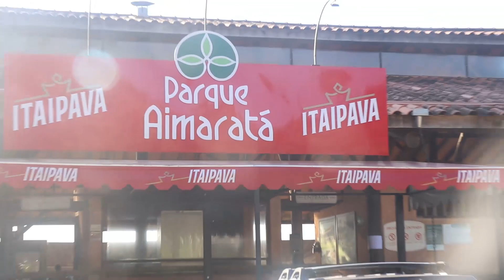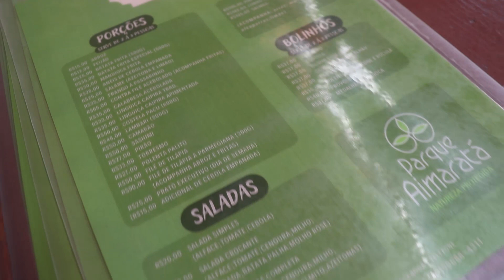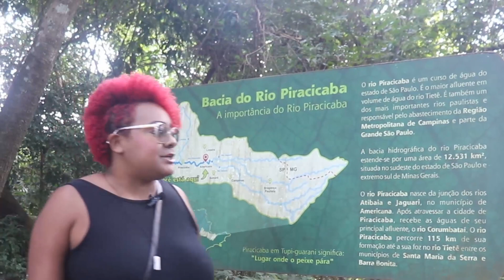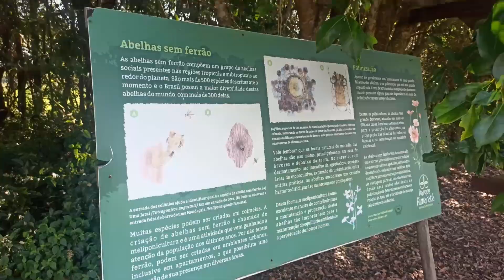CONHECENDO O PARQUE AIMARATÁ EM AMERICANA - SP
E aí, galera! Nosso rolê foi na cidade de Americana e fizemos uma visita muito legal no Parque Aimaratá, ele fica localizado na R. Álvaro Dell'Agnese, 101 - Pacaembu, Americana - SP.

Tem muitas atividades ao ar livre no parque como arvorismo, tirolesa, pesqueiro, dá pra andar a cavalo, observar os pássaros e muito mais!

As atividades do centro de aventura funcionam somente aos finais de semana e feriados das 10:00h às 17:30h.

Esse é o site do parque para vocês conferirem mais informações

Esperamos que vocês tenham curtido o vídeo! :)

Nos siga pelo Instagram: @quanto_custa_o_role

Deixe seu feedback e nos diga lugares que gostariam de nos ver visitando!